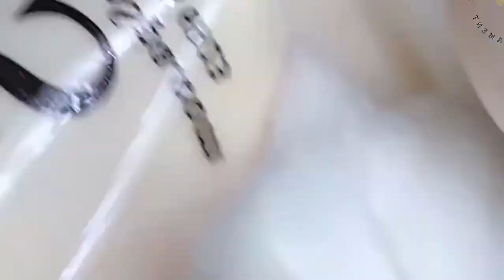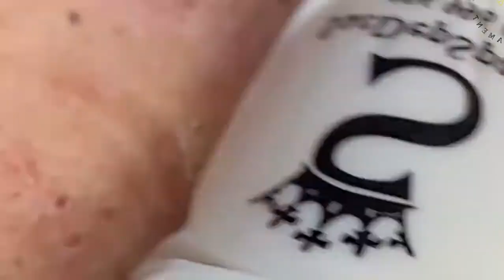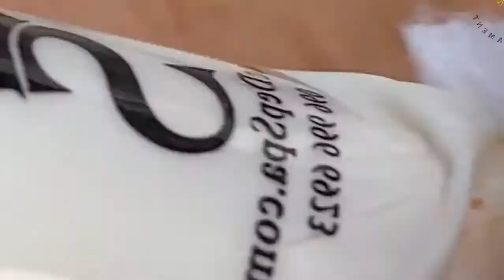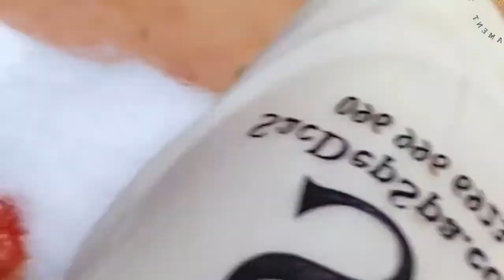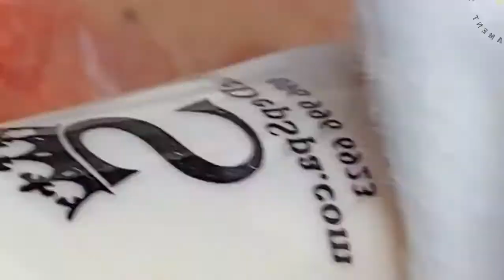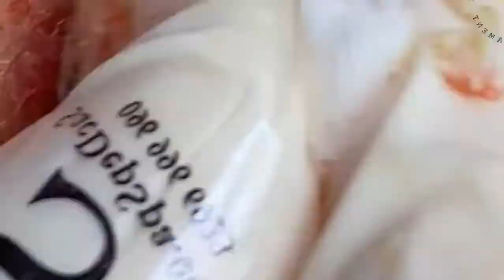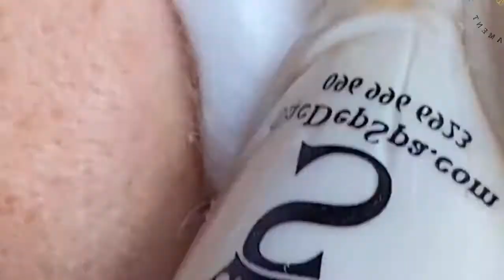tratament face cleansing acne